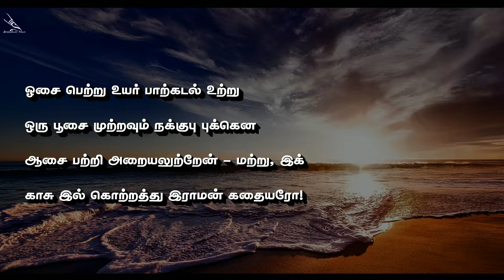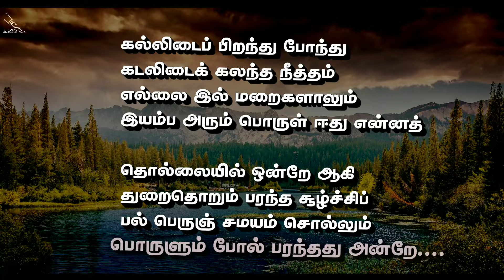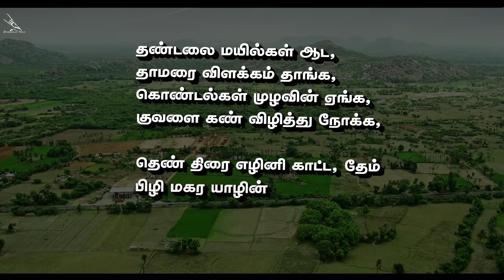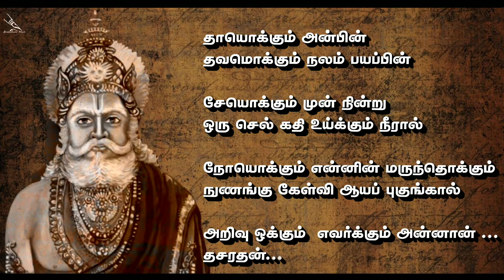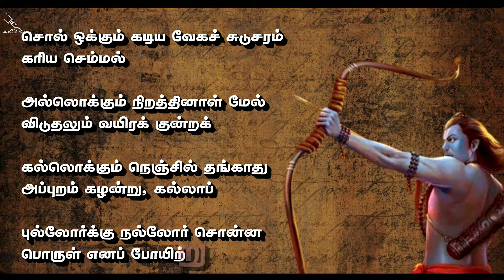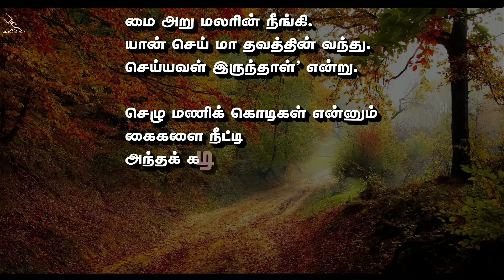கம்பராமாயணம் - Part 1| Kamba Ramayanam - பகுதி-1 | Meendum Naan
மீண்டும் நான்

"Inspired by Ramayanam of Sivakumar"
" Kamban En Kadhalan "

தங்களின் ‌மேல் உள்ள நம்பிக்கையில் தமிழின் உயரிய காவியமான கம்பராமாயணத்தை காட்சி வடிவில் கொடுக்க முயன்றுள்ளேன்...

For Upcoming Tamil Kavithai updates...

Tamil Kavithai | மீண்டும் நான்

1.Ramayanam in Tamil
2.Ramayanam Story in Tamil
3.Kamba Ramayanam
4.ராமாயணம் தமிழ்
5.Kamba Ramayanam Story in Tamil
6.Sivakumar Ramayanam